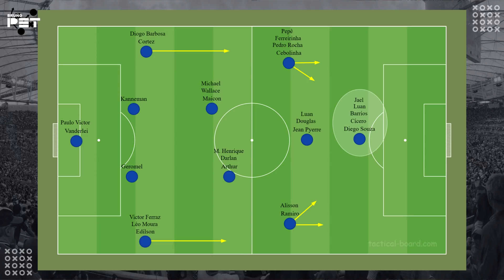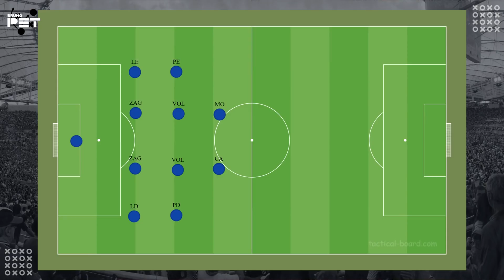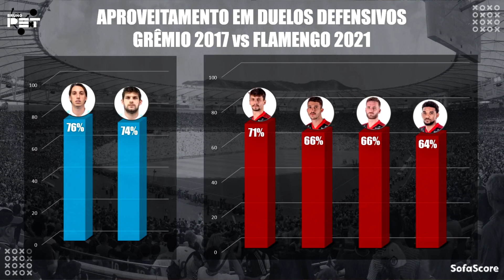COMO VAI JOGAR O FLAMENGO DE RENATO GAÚCHO?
Com base nos trabalhos anteriores do novo técnico do Flamengo, Renato Gaúcho,  principalmente o mais recente nos 4 anos e meio que passou pelo Grêmio, fiz um prognóstico de como Renato pode montar o time rubro-negro. Falamos de trocas de passes curtos, marcação individual, transições e citamos jogadores que podem ser potencializados ou prejudicados pelo novo esquema. Assista e entenda.

No canal do Bruno Pet você encontra análises com muita profundidade e entende melhor o jogo! ⚽️📊📚